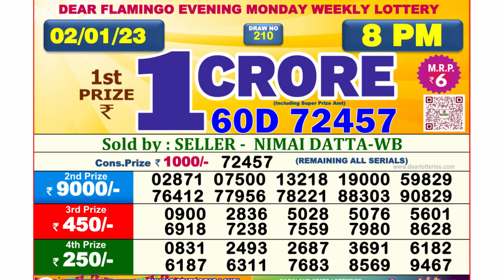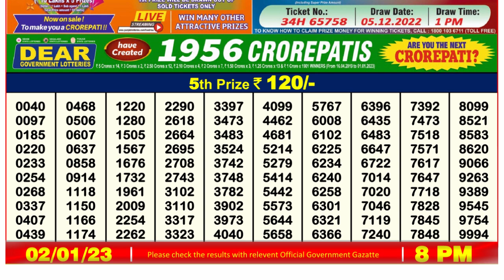🔴Dear Lottery Sambad Live 8pm today 02.01.23 Nagaland State Lottery Result